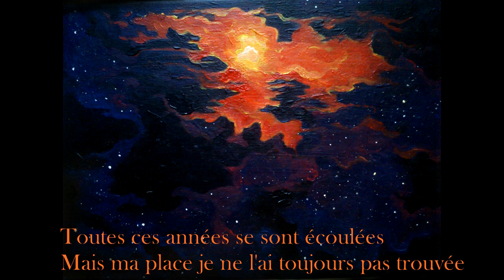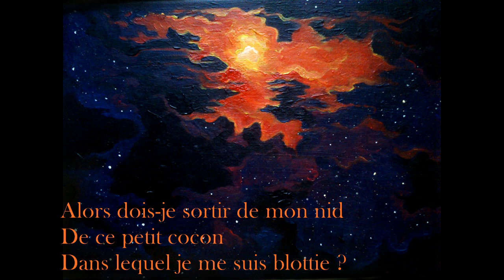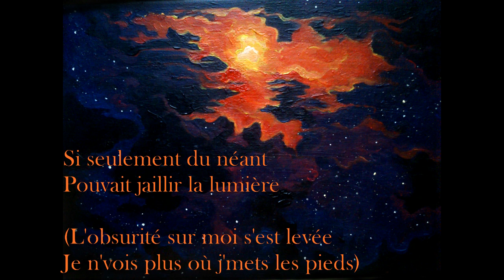Macro - Inadaptée (version corrigée)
Inadaptée : composition originale
En fond, mon tableau HOPE

Je me suis malheureusement rendue compte que j'avais publié cette chanson en mono... avec les écouteurs c'est horrible !! Voilà mon erreur enfin corrigée

Bon paroles un peu dépressives mais c'était l'humeur du moment ! On se sent tous un peu inadaptés face à la société et ses contraintes parfois...